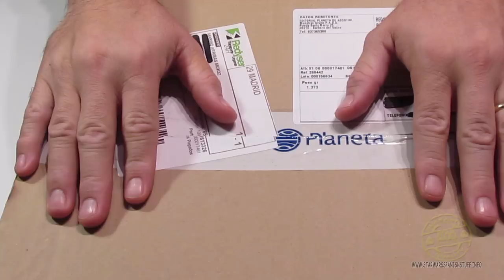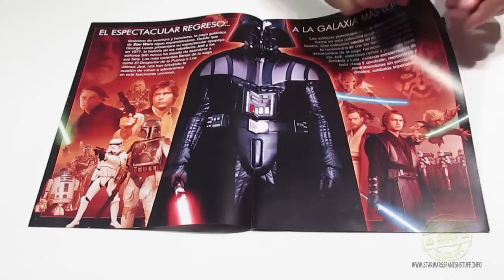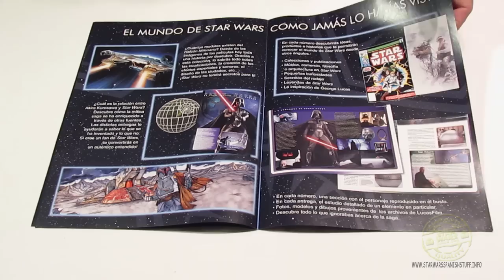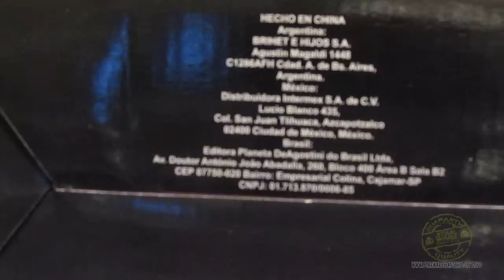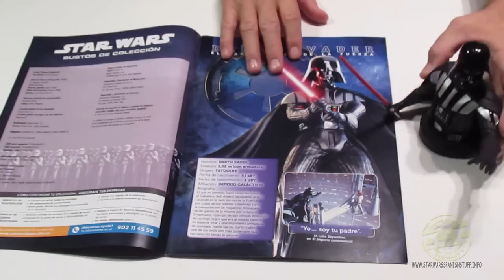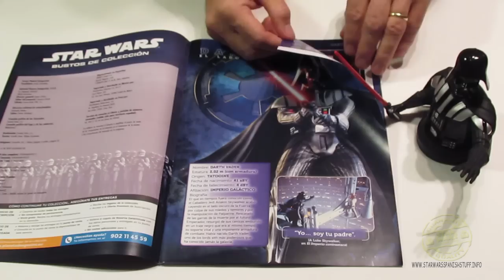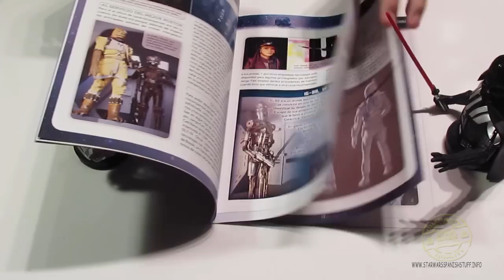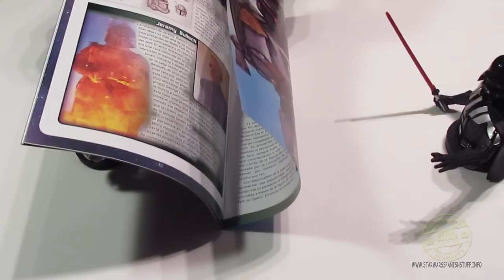Colección de bustos Star Wars de PlanetaDeAgostini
Unboxing de la nueva colección de bustos Star Wars de PlanetaDeAgostini realizada en primicia para la web